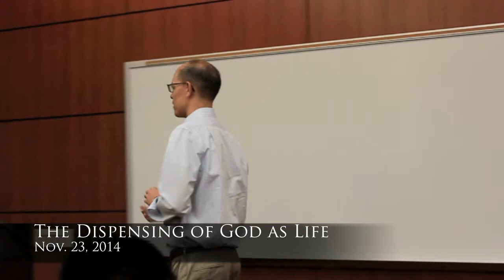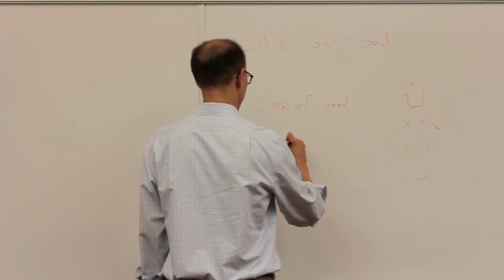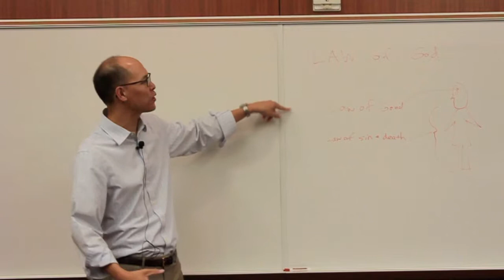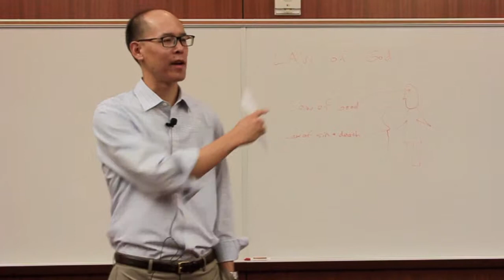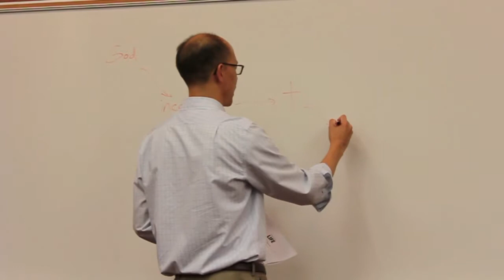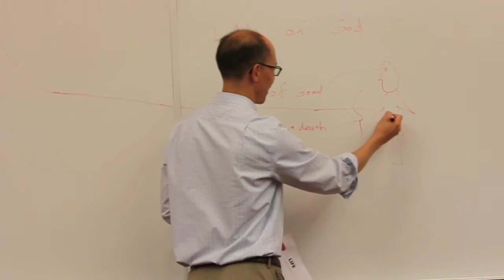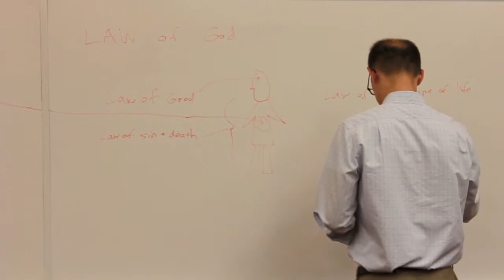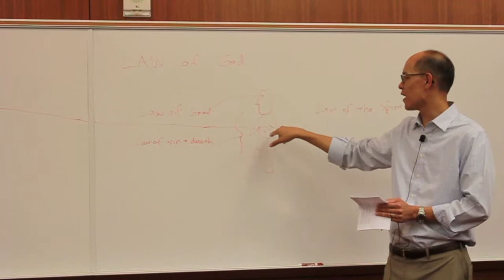The Dispensing of God as Life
Saved in His Life – Message 11

Romans 7:24 Wretched man that I am! Who will deliver me from the body of this death?

Romans 8:8 And those who are in the flesh cannot please God.

Romans 8:1-2 There is now then no condemnation to those who are in Christ Jesus. For the law of the Spirit of life has freed me in Christ Jesus from the law of sin and of death.

Romans 8:3 For that which the law could not do, in that it was weak through the flesh, God, sending His own Son in the likeness of the flesh of sin and concerning sin, condemned sin in the flesh

Romans 8:11 And if the Spirit of the One who raised Jesus from the dead dwells in you, He who raised Christ from the dead will also give life to your mortal bodies through the Spirit who indwells you.

Romans 8:34 Who is he who condemns? It is Christ Jesus who died and, rather, who was raised, who is also at the right hand of God, who also intercedes for us.

1 Corinthians 15:45b The last Adam became a life-giving Spirit.

Romans 8:4-6 That the righteous requirement of the law might be fulfilled in us, who do not walk according to the flesh but according to the spirit. For those who are according to the flesh mind the things of the flesh; but those who are according to the spirit, the things of the Spirit. For the mind set on the flesh is death, but the mind set on the spirit is life and peace.

Romans 8:9 But you are not in the flesh, but in the spirit, if indeed the Spirit of God dwells in you. Yet if anyone does not have the Spirit of Christ, he is not of Him.

1 Thessalonians 5:16-18 Always rejoice, unceasingly pray, in everything give thanks; for this is the will of God in Christ Jesus for you.